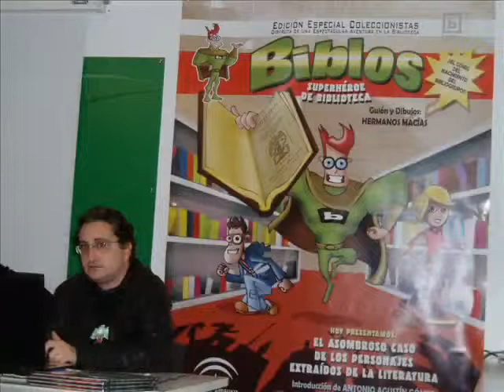GALERÍA FOTOGRÁFICA BIBLOS SUPERHÉROE DE BIBLIOTECA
El 10 de diciembre de 2009 se presentó este cómic de los Hnos Macías editado por la Biblioteca Pública de Huelva